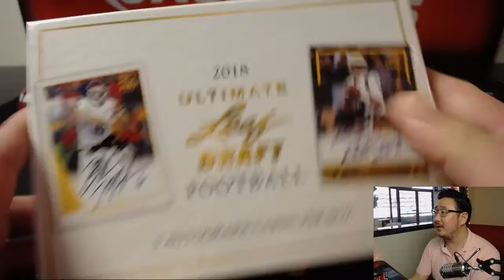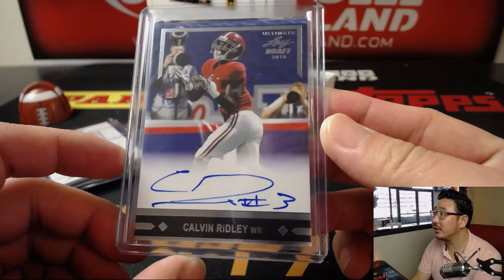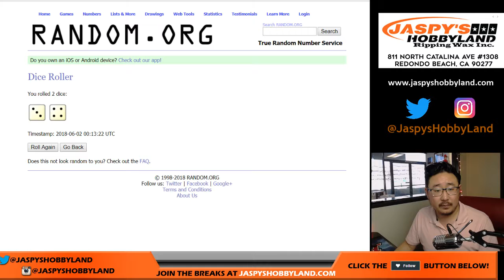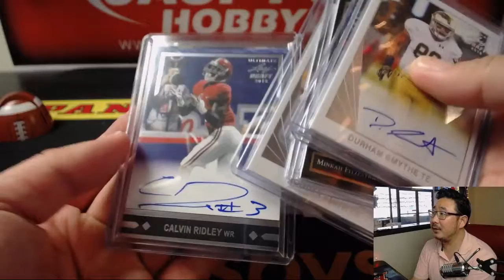Fr., 06/01/18 [1Box RH] #16 - 2018 Leaf ULTIMATE DRAFT Football